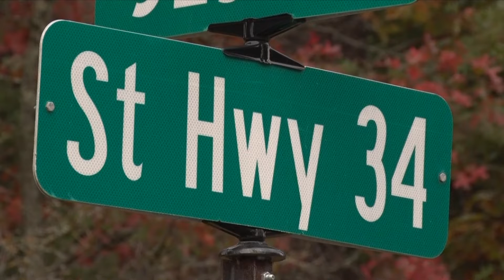Highway 34 Construction Project Raises Concerns for Lake Country Scenic Byway